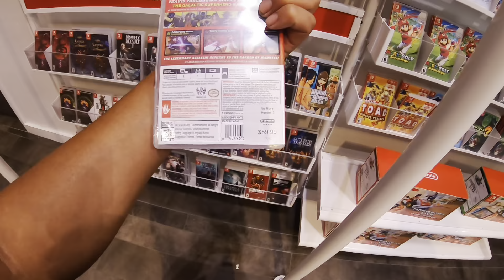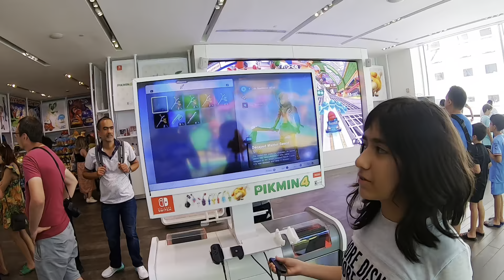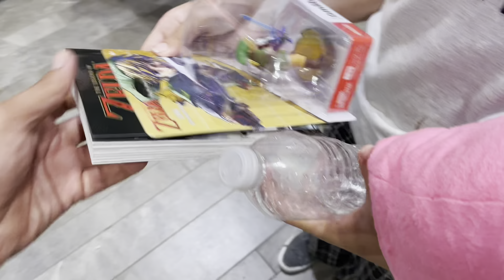Padre E Hija Hacen Nueva Visita a Nintendo World Store New York city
Una nueva visita a Nintendo world es mi segunda visita en un mismo año …